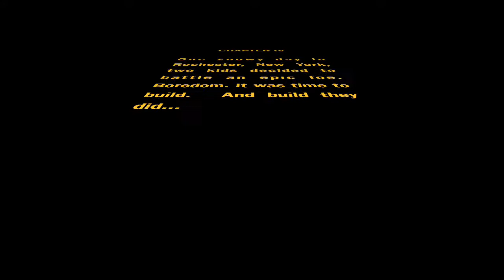Chapter IV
Another Lego Movie Creation by V and S